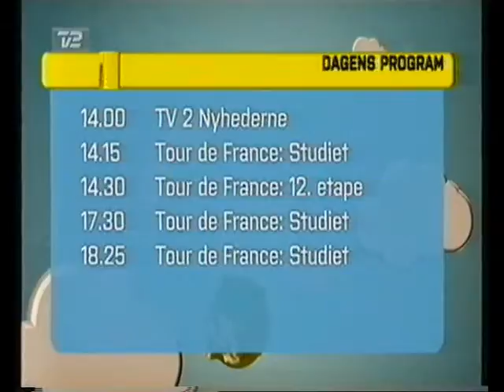Jeg elsker sportsfolk